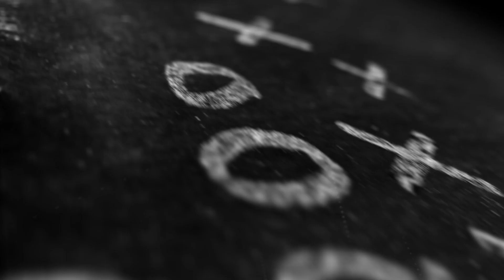Elyjah Thurmon Highlights - Clemson 2024 Recruiting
Diving into the factors influencing Elyjah Thurmon's decision, including Clemson's recent coaching change, overall program atmosphere, and a shared Mississippi connection, he weighs his options between Clemson, South Carolina, and Georgia Tech.

About The Morgan Thomas Show:
​The Morgan Thomas Show with Morgan and Big Al is a weekly live Clemson sports talk show on YouTube, and 105.5FM The Roar. The guys give you their authentic opinions on the week’s biggest Clemson sports news, in-depth game analysis, player grades, and picks against the spread.